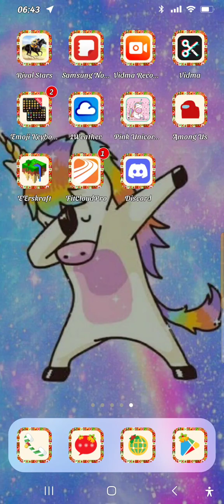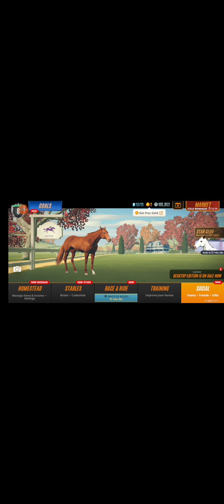December 21, 2023